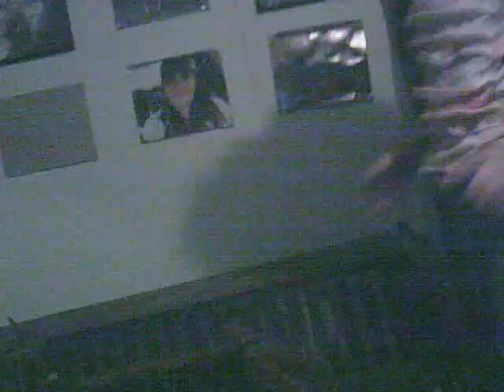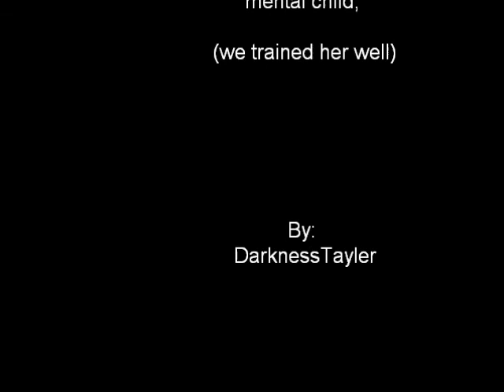The Chronicles of MARY (an illustration of insanity)